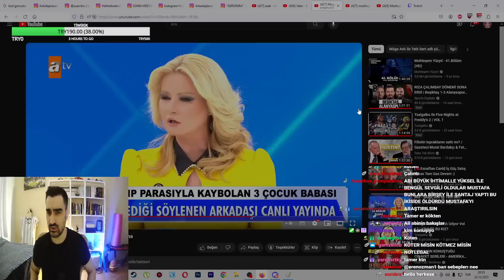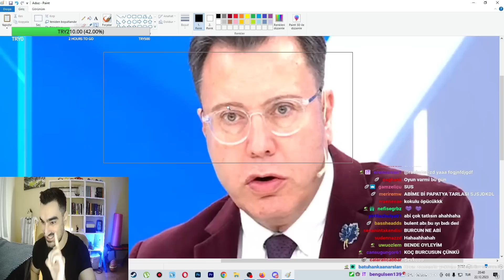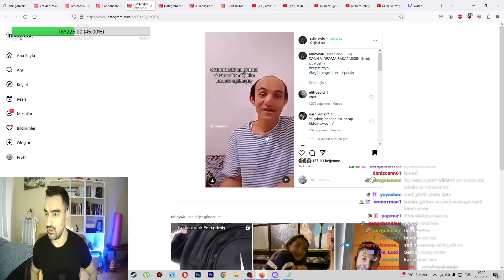Tssigalko Müge Anlı İzliyor (Mustafa Hakkulu Dosyası) Vol 4 | GÖRGÜ TANIĞI TRİP ATIYOR!